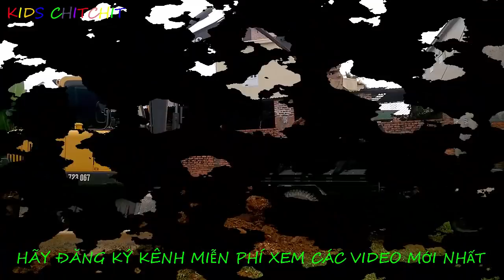Bé Xem Máy Xúc, Công Nông Trở Đất * Nhạc Thiếu Nhi Vui Nhộn * excavator, children's music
- KIDS CHITCHIT trân trọng cảm ơn các bậc phụ huynh, các bạn, các bé đã xem video và ủng hộ kênh.